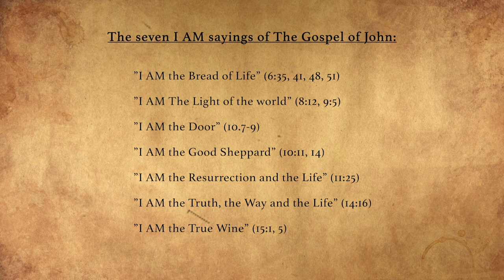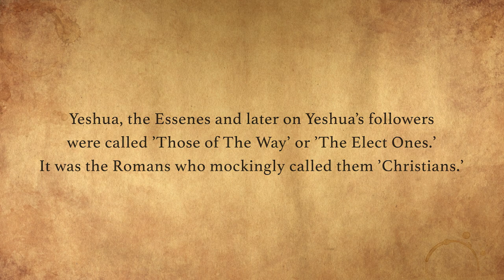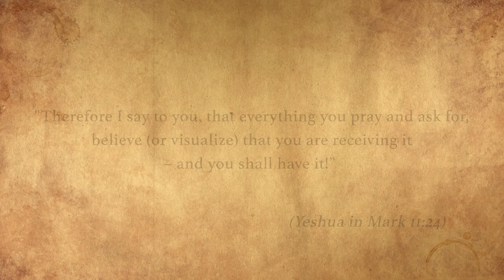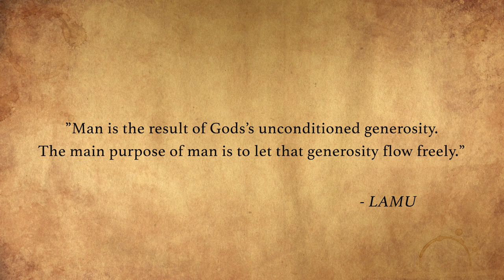Lars Muhl: 'I AM' is the only answer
Lars Muhl explores the current situation of the world and how the 'I AM' can help us to heal.

Video from November 2020.